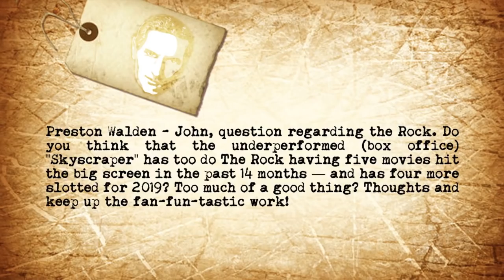Why Dwayne Johnson’s Skyscraper Under Performed At The Box Office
John answers viewers questions about the box office performance of Dwayne Johnson's latest movie, Skyscaper.

Preston Walden writes, John, question regarding the Rock. Do you think that the under performed (box office) "Skyscraper" has too do The Rock having five movies hit the big screen in the past 14 months — and has four more slotted for 2019? Too much of a good thing? Thoughts and keep up the fan-fun-tastic work!